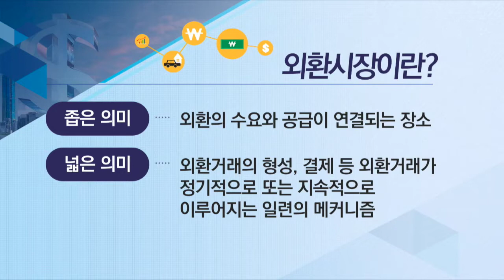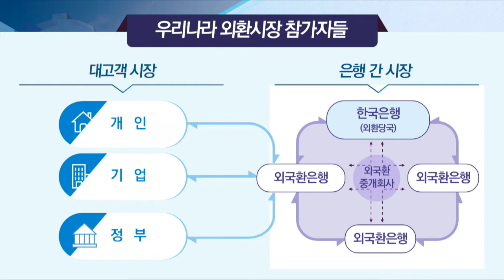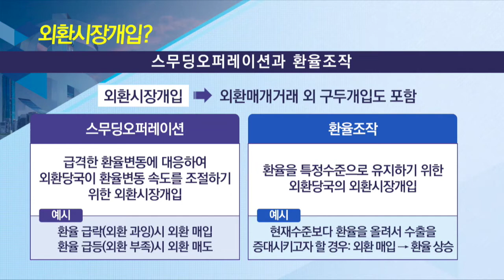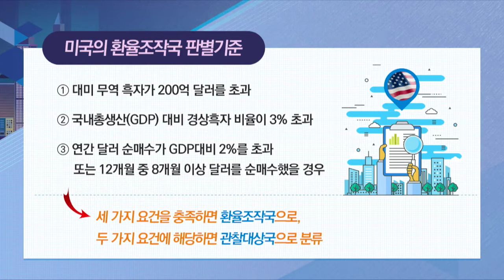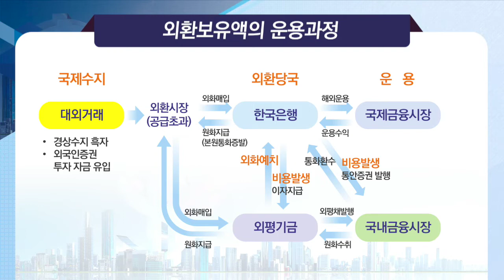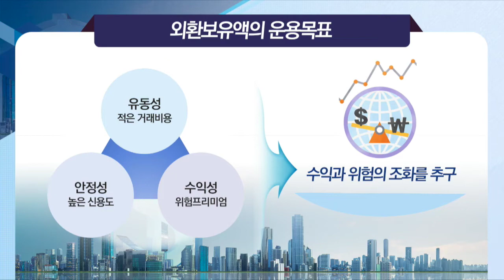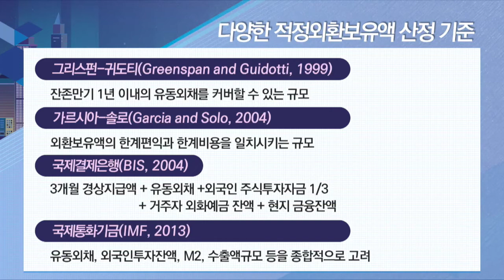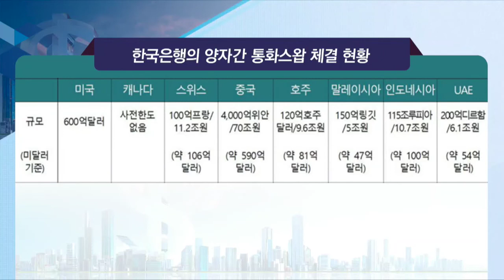외환시장과 중앙은행의 역할(풀어서 듣는 경제강의 8편)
[풀어서 듣는 경제강의: 제8편] 외환시장과 중앙은행의 역할

  o 강의자: 경제교육실 감충식 교수, 조홍균 부실장